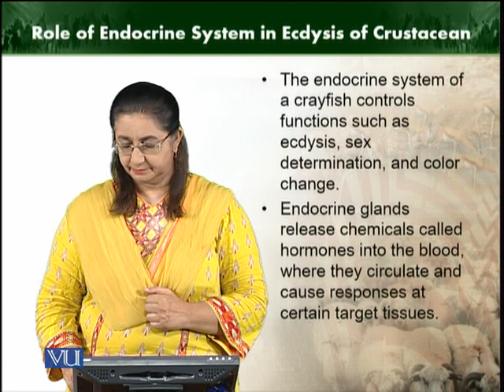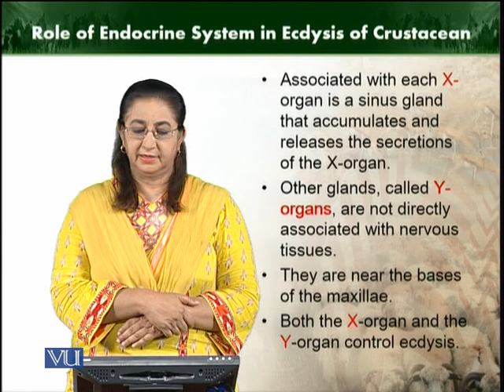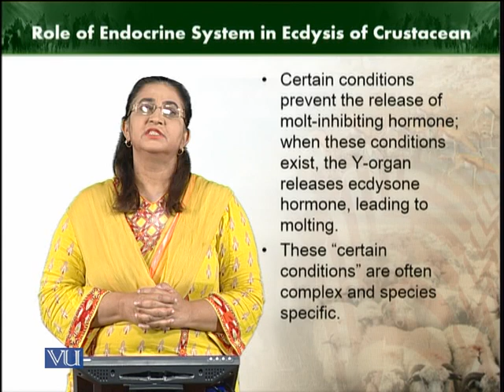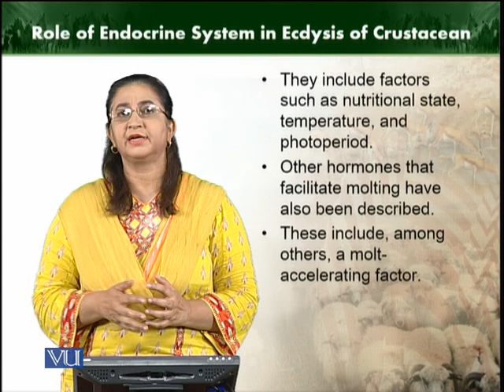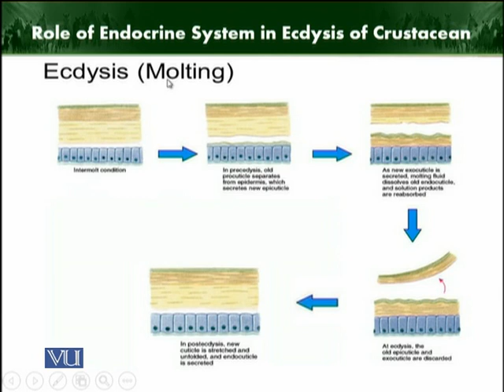Role of Endocrine System in Ecdysis of Crustacea | Animal Diversity Invertebrates | ZOO512T_Topic153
Topic153: Role of Endocrine System in Ecdysis   of Crustacea